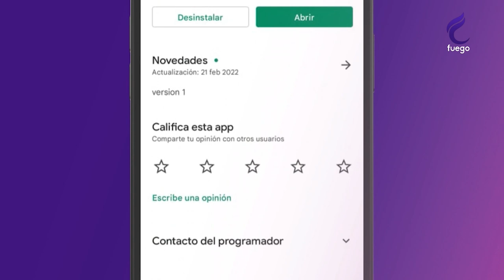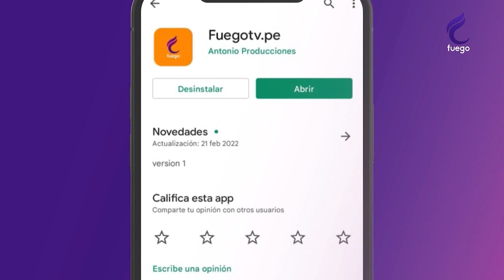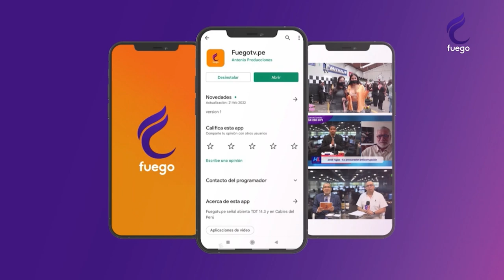HORA LIBRE / 17 DE MARZO